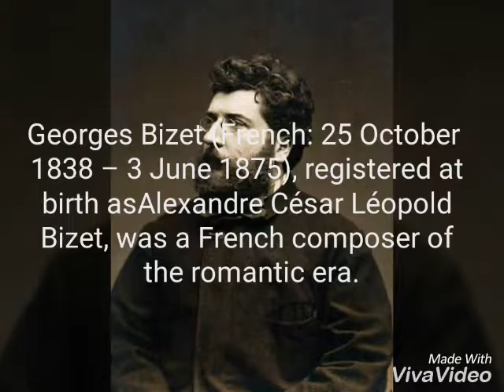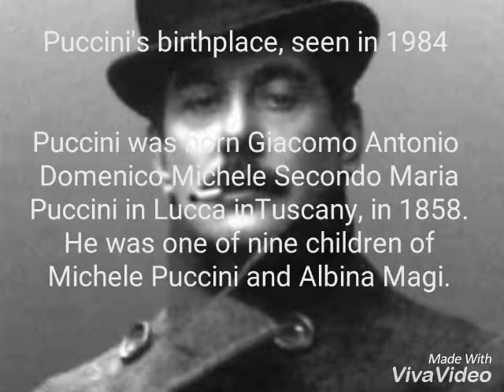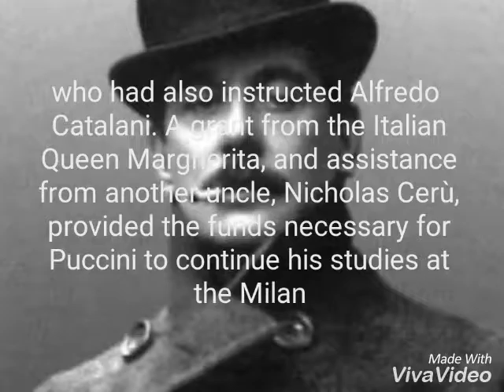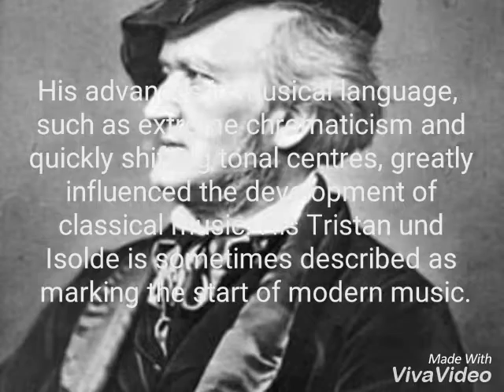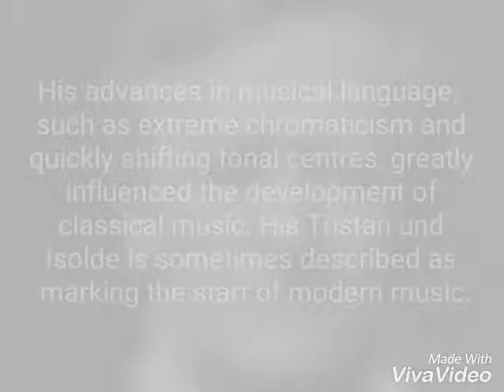John Abarientos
4th Quarter Project In Music